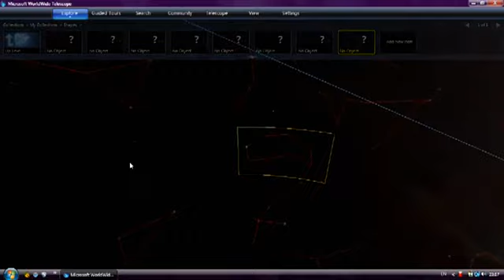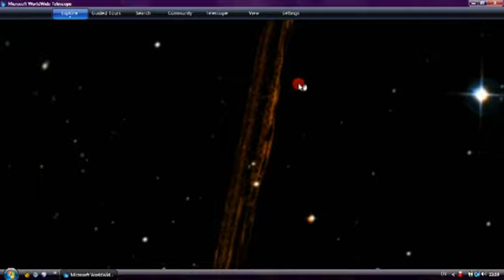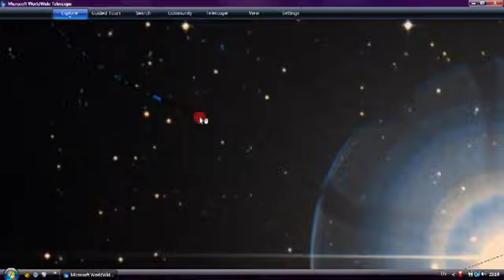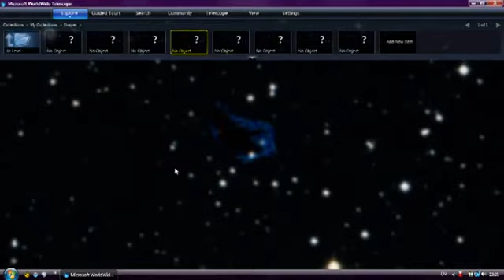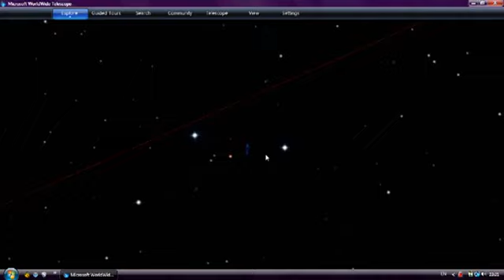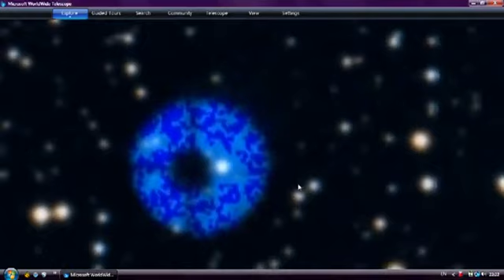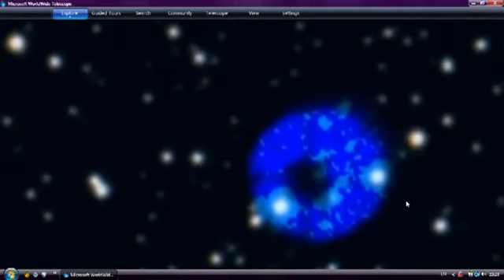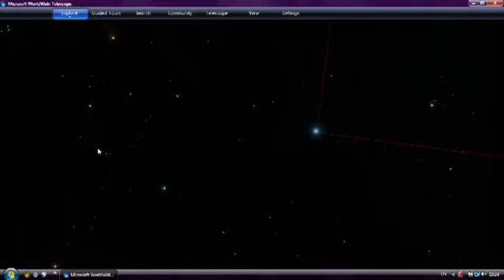WorldWide Telescope (по снимкам)